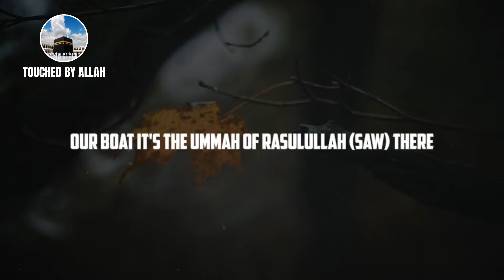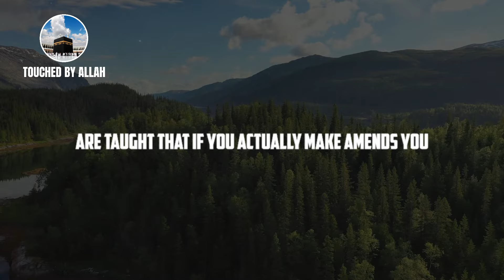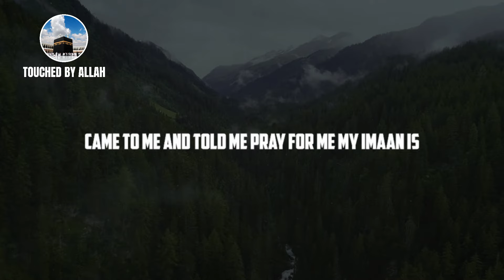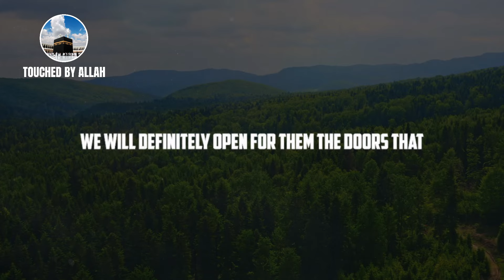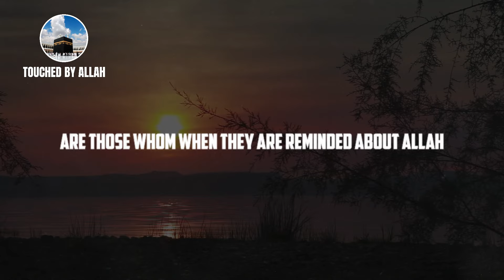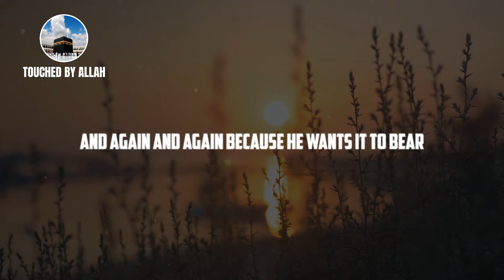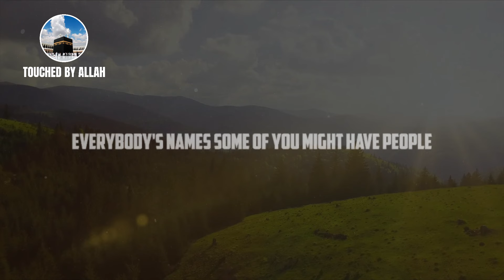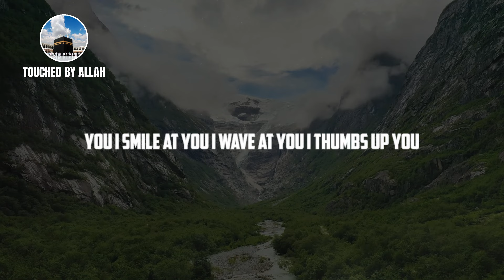IF YOU CAN DO THIS, YOU WILL DEFINITELY GO TO JANNAH